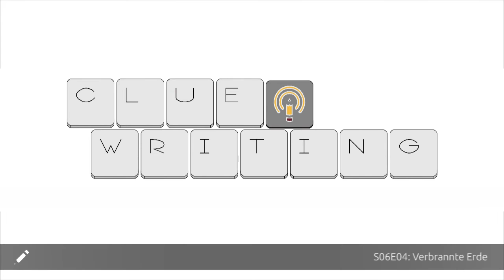Verbrannte Erde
Wir möchten euch herzlich zur vierten Episode der sechsten Staffel des Kurzgeschichten-Podcasts Clue Cast begrüssen. Sie basiert auf der Story „Verbrannte Erde“ von Sarah. Hinter uns liegt nichts als verbrannte Erde. In dieser Geschichte wurden die vorgegebenen Clues „Gras, Mandeln, Prokastinator, Frauenliebe“ und „Luxusproblem“ vertextet und sie spielt am Setting „Garage“. Die Sprecherin dieser Episode ist Annika Gamerad.